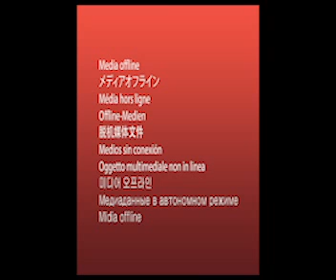12 Friday the 13th Movies Ranked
The Movies Being ranked are